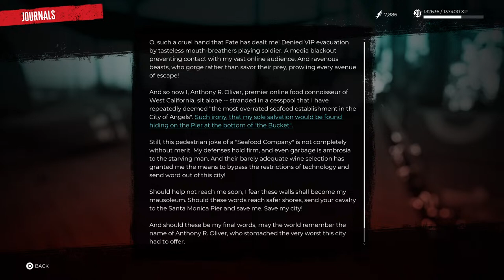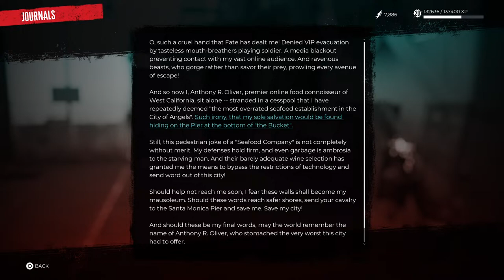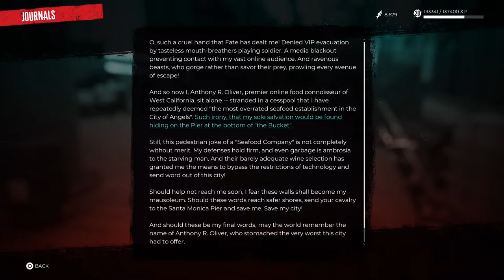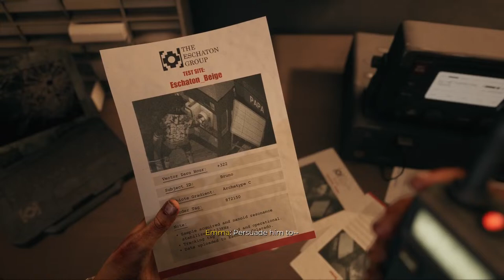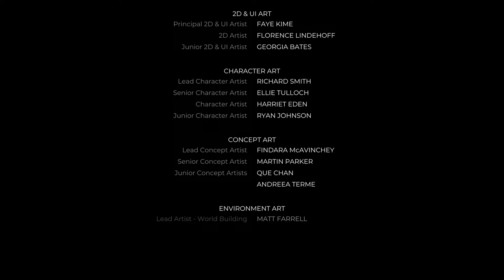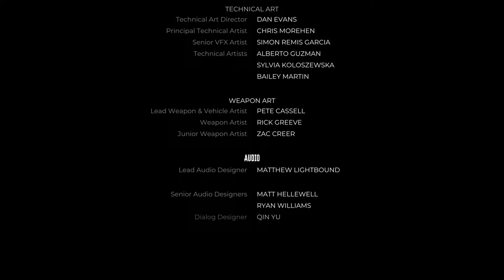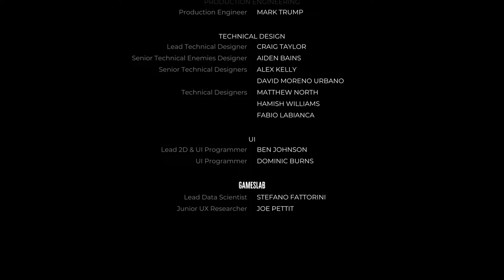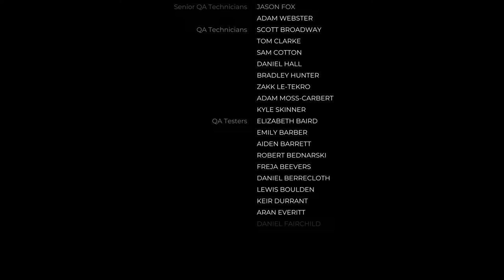Dead island 2. 313 subs. dead isl-END